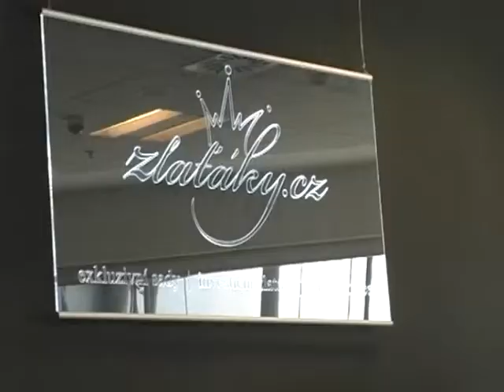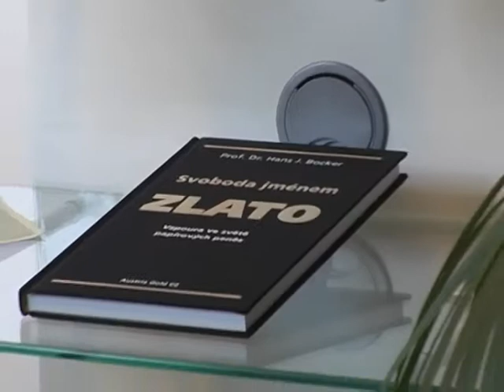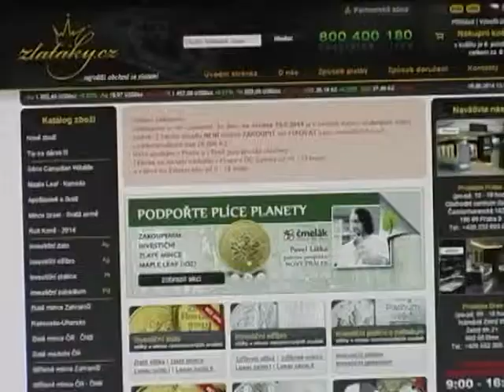Investiční zlato Praha - prodejna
Prodejna Zlaťáky.cz